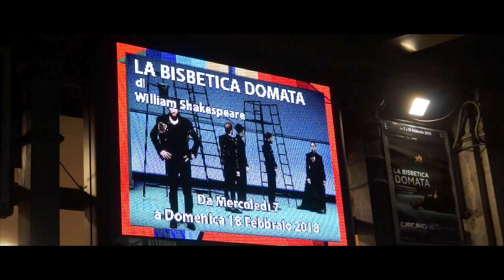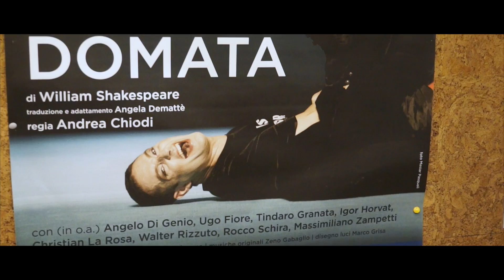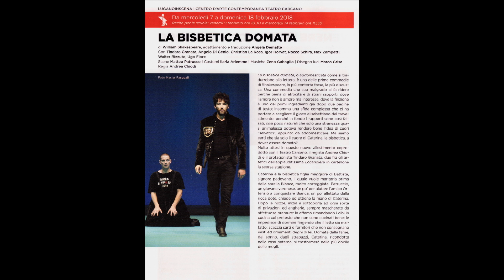"LA BISBETICA DOMATA" di W. SHAKESPEARE con T. GRANATA - A. DI GENIO - C. LA ROSA - MILANO, 7.2.2018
Al Teatro Carcano di Milano è andata in scena, dal 7 al 18 febbraio 2018, "La bisbetica domata" di William Shakespeare con la regia di Andrea Chiodi e l'adattamento e la traduzione di Angela Demattè. Una “Bisbetica” tutta da ridere, piena di atrocità e strani rapporti, di amore e interesse, finzione e travestimento, che Andrea Chiodi, sulla scia della consolidata tradizione dell’epoca del Bardo, ha ideato per un cast tutto maschile. Tra gli interpreti i giovani e pluripremiati primi attori Tindaro Granata (Caterina), Angelo Di Genio (Petruccio), Christian La Rosa (Tranio). Nel cast anche Igor Horvat, Walter Rizzuto, Rocco Schira e Massimiliano Zampetti. Dalle note di regia: "La bisbetica domata - o addomesticata come si tradurrebbe alla lettera - è una delle prime commedie di Shakespeare,  la più contorta forse, la più discussa. Una commedia che suo malgrado ci fa ridere perché piena di atrocità e di strani rapporti, dove l’amore non è solo amore ma interesse, dove la finzione è uno dei primi ingredienti già dopo due pagine di testo, insomma una sfida complessa che ci ha portato a scegliere il gioco elisabettiano del travestimento, perché in fondo i rapporti sono così falsati, così poco naturali che solo una stranezza quasi animalesca poteva rendere bene l’idea di cuori “selvatici”, appunto da addomesticare. Ma siamo certi che sia solo il cuore di Caterina, la bisbetica, a dover essere domato? Non è forse la società con i suoi stereotipi a vedere nel diverso una stranezza da ricondurre alla normalità? Non è forse vero, come già sapevano bene gli antichi greci, che per salvarsi è necessario un passaggio dalla sofferenza? Non accade proprio questo a Caterina? E allora l’amore di Caterina per Petruccio non sarà forse un vero amore? Queste le domande che ci siamo posti, e mi è sembrato interessante poter analizzare tutto questo sottotesto presente all’interno di un perfetto ritmo da commedia come solo Shakespeare sa fare". Le riprese sono state effettuate alla prima milanese del 7 febbraio 2018.